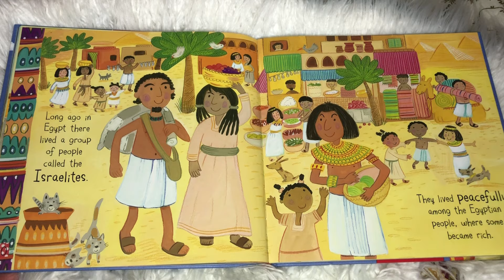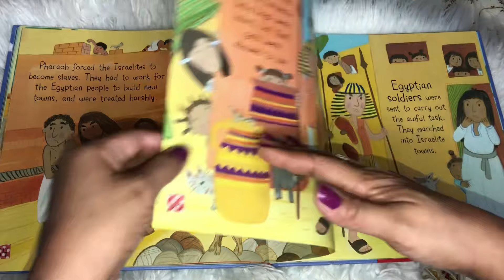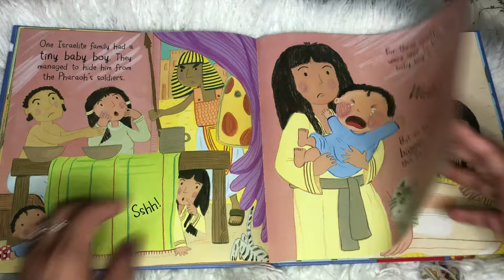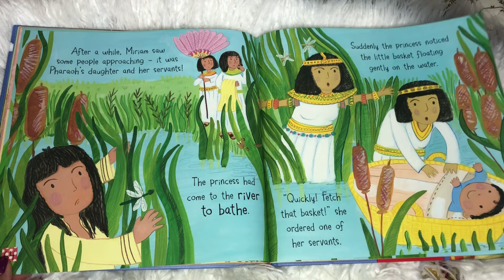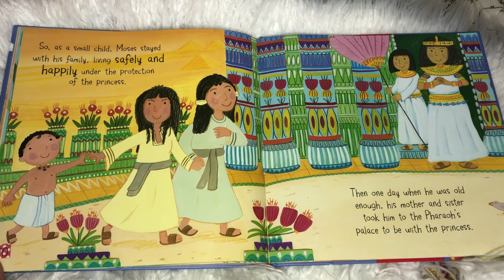HD BIBLE STORIES✝️ | Moses in the Bulrushes!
God rescued the Israelites form slavery and used Moses for the job!